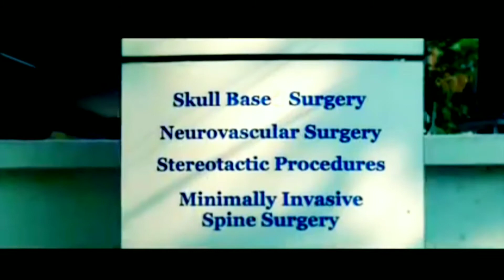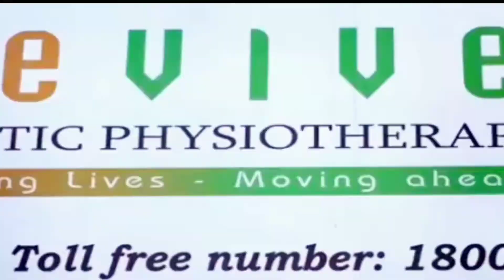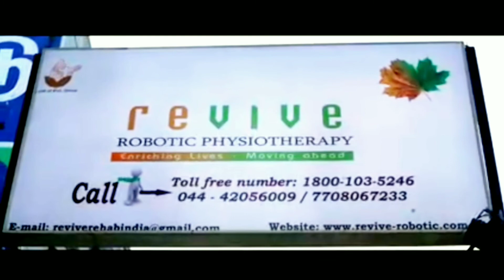Brain and Spine Hospital in Chennai, India / Appointment doctors & information in video description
★About this hospital
Brain and Spine Hospital
Hospital in Chennai, India
42/56, CIT 1st Main Rd, CIT Nagar West, CIT Nagar, Chennai, Tamil Nadu 600035, India
★Landline
★Tollfree
★Whatsapp & Skype
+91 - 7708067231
★Bengali Helpline-1
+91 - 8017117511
★Bengali Helpline-2
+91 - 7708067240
★Condition & Treatment
*Brain
Human Brain is an extremely complex organ that controls all the functions of our body. Immediate medical attention is
( READ MORE)
*Brain Tumours
Tumours are abnormal tissues which cells grow & multiply uncontrollably, causing dysfunction of the organ from which it
(READ MORE)
*Stroke
Stroke refers to a condition in which there is reduced blood flow to the brain resulting in injury to brain cells causing permanent
(READ MORE)
*Spine
The spinal cord is connection between the brain and peripheral nervous system and is protected by bones - spinal vertebra.
(READ MORE)
*Disc Prolapse
Spinal disc herniation or a slipped disc, is a condition in which there is a tear in the outer fibrous ring of an intervertebral
(READ MORE)
The Peripheral Nervous System consists of the nerves outside the brain and spinal cord. Disorders of the peripheral nervous
 (READ MORE)
★Services
Consulting
Therapy
Surgery
★ Our Specialities
BRAIN
BRAIN TUMOURS
SPINE
NEURO-EXCLUSIVE
★Address/Location
#42, 42/56, CIT 1st Main Rd,
CIT Nagar West,
CIT Nagar, Chennai -600035
Tamil Nadu.
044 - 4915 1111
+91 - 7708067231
★WELCOME TO BRAIN & SPINE HOSPITAL
Enriching Lives
We introduce ourselves as a group of surgeons having a collective experience of over 25 years. The Brain and Spine Hospital is the FIRST EXCLUSIVE HOSPITAL of its kind in Chennai with a comprehensive facility to offer the best in medical care by combining a multidisciplinary team of specialized doctors with the latest technologies for improved quality of life.

It is quest to educate our patients of their choices, stand by them as they exhaust less invasive options, and offer them expert surgical care when it becomes necessary.

    Over 2500 Neurosurgeries been done with the success rate of greater than 95%
Brain Tumour
Spine Tumour
Traumatic Brain Injury
Stroke
Disc Prolapse
Aneurysm
Parkinson's
Hydrocephalus
★ Doctors
★Robotics
Gait Rehabilitation
Hand Rehabilitation
★Doctors
Surgeons over 25 years experience in treating all kinds of Brain and Spine problems
★M. Balamurugan
NEUROSURGEON
A well known Doctor who is specialized in treating Brain and Spine problems
★K. Chandrasekar
NEUROSURGEON
A well-known Doctor who has vast experience in treating all kinds of Neuro problems
★Shankar Ganesh
NEUROSURGEON
Specialized and experienced well known neurosurgeon
★PERIPHERAL NERVOUS SYSTEMl
★Brain
*Adult Brain Tumours
★Spine
*Disc Prolapse

Brain Tumour
Spine Tumour
Traumatic Brain Injury
Stroke
Disc Prolapse
Aneurysm
Parkinson's
Hydrocephalus